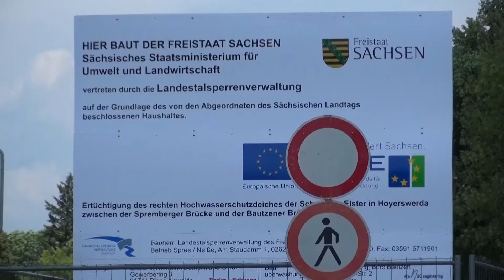Versorgung via Provisorium - LAUSITZWELLE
Die Hoyerswerdaer Versorgungsbetriebe haben jetzt ihre provisorische Trinkwasserleitung am Elsterdeich in Betrieb genommen. Voraussichtlich bis zum November werden darüber einzelne Wohnkomplexe und Ortsteile versorgt. Grund für den Bau sind die Arbeiten der Landestalsperrenverwaltung zum Ausbau des Deiches im Bereich zwischen der Bautzener und Spremberger Brücke. (red/jw)